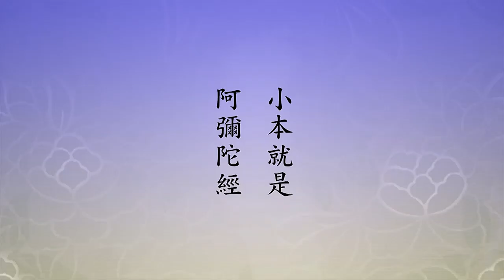🙏淨空老法師🙏清明節那一天 我做了這個決定🙏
「又小本曰」，小本就是《阿彌陀經》，《無量壽經》在淨宗是大本，小本是《阿彌陀經》。跟《華嚴經》合起來，《華嚴》為大經，《無量壽經》是中本，《阿彌陀經》是小本，這就是把淨土宗提升跟《華嚴》平等了。《華嚴》是圓頓大法，說明這個經也是圓頓大法。小本的經題，原來的經題，「汝等眾生當信是」，下面「《稱讚不可思議功德一切諸佛所護念經》」，這是釋迦牟尼佛說的經題，就是《阿彌陀經》。羅什大師有智慧，他翻譯不用原來的題目，就用阿彌陀佛名號做題目，叫《阿彌陀經》，這個用得好，用得非常好。我們一定要知道，這個經、這個佛號、這個法門是一切諸佛所護念的，所以我們念這一聲佛號就得一切諸佛護念，你得真正相信。
　　你真懂，一點懷疑都沒有，為什麼？一切諸佛的名號，總的就是阿彌陀佛，所以阿彌陀佛是一切諸佛的名號，一個也沒有漏掉。你把這意思懂得，你就曉得了。「阿彌陀佛」完全是梵文音譯的，翻成中文，阿翻作無，彌陀翻作量，佛翻作覺，中文的意思是「無量覺」。無量覺是誰？是佛。哪一尊佛不是無量覺？統統是無量覺。所以這句名號「阿彌陀佛」就把所有一切名號統統念到了，一個也沒漏；一切諸佛所說的一切經法，也在這一句名號當中，「無量覺」。所以三藏十二部，在印度所結集的，十方三世一切諸佛菩薩所說的一切經典都在這句佛號裡頭。念這一句佛號，所有的經都念到了，一部沒有漏掉，所有佛都念到了，這叫不可思議！世尊給這個經起了個名字叫「稱讚不可思議功德」，誰稱讚？一切諸佛稱讚，一切諸佛之所護念。又說：「汝等皆當信受我語，及諸佛所說。」這是釋迦牟尼佛懇切的告訴我們，勸我們應當相信，接受釋迦牟尼佛的教誨。細說極樂世界就是《無量壽經》，略說就是《阿彌陀經》。不但是釋迦牟尼佛所說的，他告訴我們，諸佛所說。十方三世一切諸佛講經教學沒有不講《彌陀經》的，沒有不講《無量壽經》的，沒有不介紹西方極樂世界的。
　　「是以極樂大士宏化十方，咸以勸信為首也」。首先，勸人就是要勸他相信。為什麼要相信，要把這個道理講清楚、講明白。真難相信。我學佛學了三十年，講到《華嚴經》才完全接受，接受沒幹。到八十五歲，我把《華嚴》放下，《華嚴》沒講完，不講了，專講這部經、這個註解。為什麼？這個經跟註是《華嚴經》的精華，讀這個經、學這個經就不必再去找《華嚴》，《華嚴》太大了。我過去講得詳細，講了四千多個小時，講到「十住品」，初住，二住還沒講到，講到初住，是全經的五分之一。諸位就能想到，像我那樣的進度，把一部經講完需要多少時間？兩萬個小時。現在大學有哪一個課程有兩萬個小時的？《華嚴經》需要兩萬個小時，不容易。我是怕回頭的時候將來這一生不能往生，還搞六道，那就真錯了。趕快回頭，還來得及。我記得我轉過來的那一天是清明節，八十五歲清明節那一天，我做了這個決定，把《華嚴》停了，專講《無量壽經》，專講這個《科註》，這個《科註》能度一切眾生，讓我們對淨宗生起信心、生起願心。